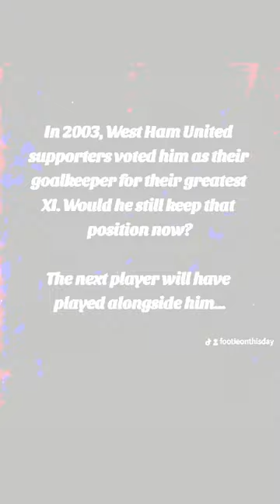Player Profiles: Phil Parkes